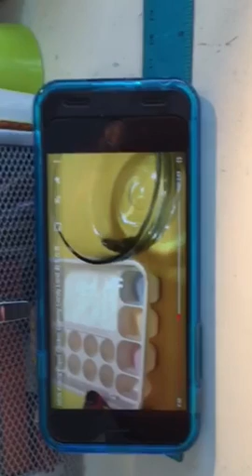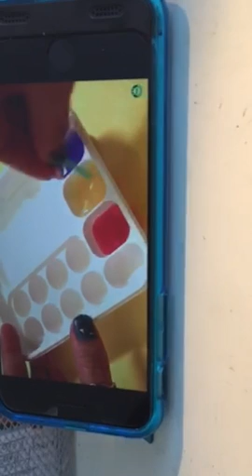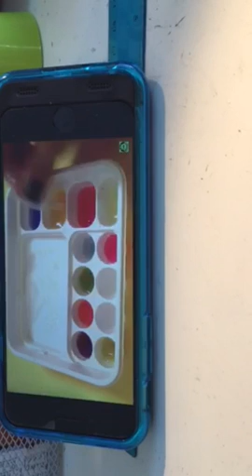Part 1 of making weird yummy stuff :D